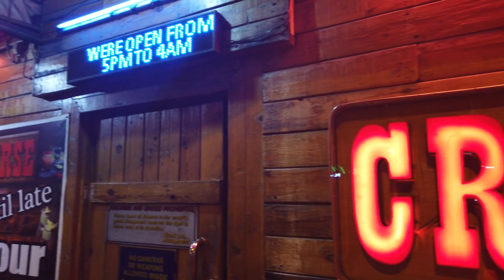Manila P Burgos, Makati party central.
Walk around P Burgos, Makati Philippines